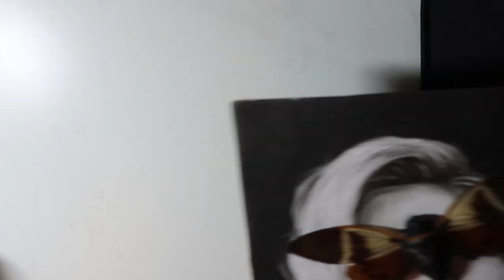Insect Pinning : Cicadas, Longhorns, and Drawing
this time I will be show casing an art form, using insects. here i will be using the orange jungle cicada and the long horn beetle. the specific names are in the video. enjoy~